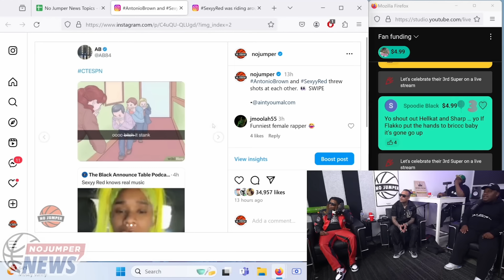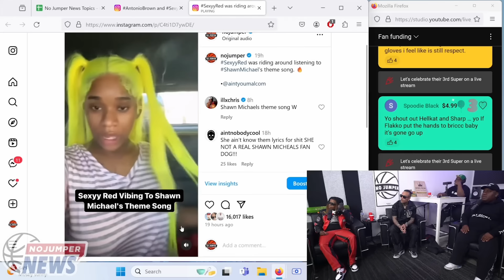Sexyy Red and Antonio Brown Get Into Heated Back & Forth on Twitter